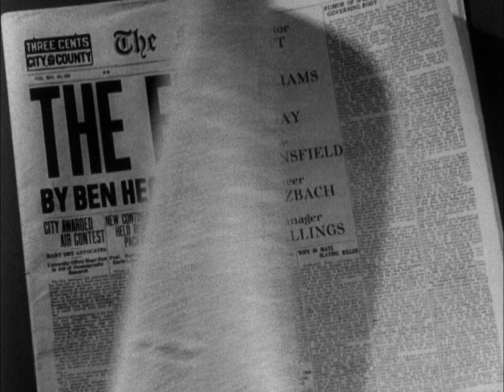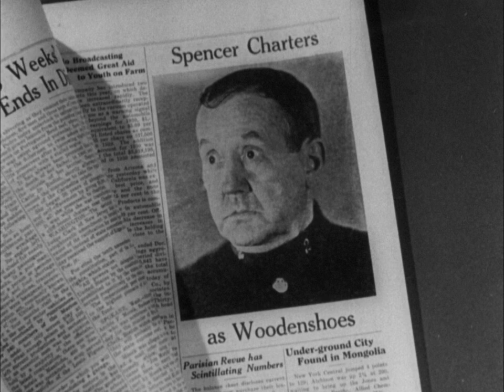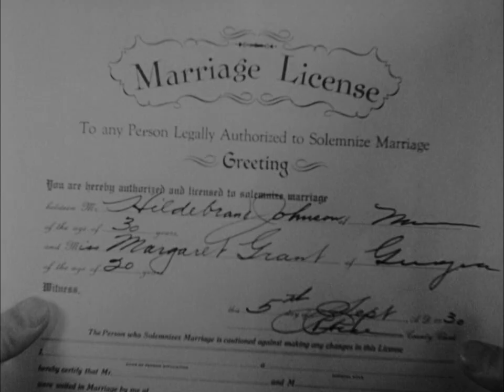The Front Page (1931) [1080p] Lewis Milestone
Hildy Johnson is an investigative reporter is looking for a bigger paycheck. When an accused murderer escapes from custody, Hildy sees an opportunity for the story of a lifetime. But when he finds the criminal, he learns that the man may not be guilty. With the help of his editor, Hildy attempts to hide the convict, uncover the conspiracy and write the scoop of his career.